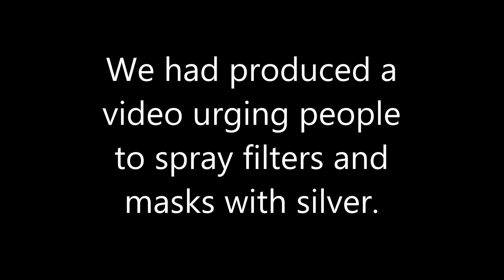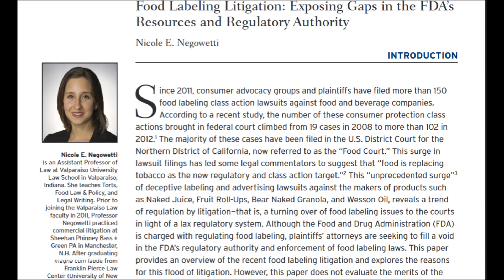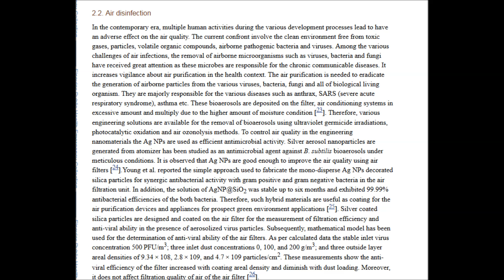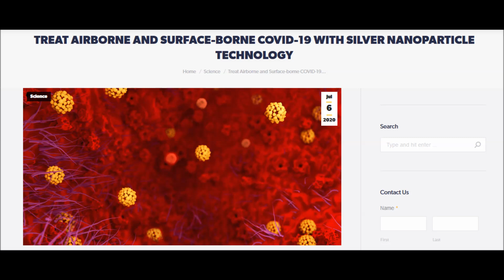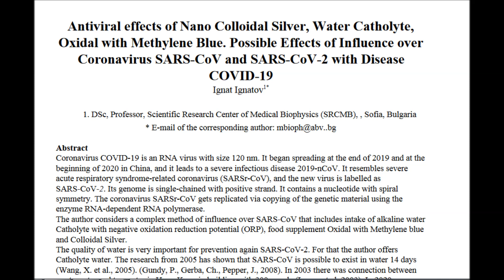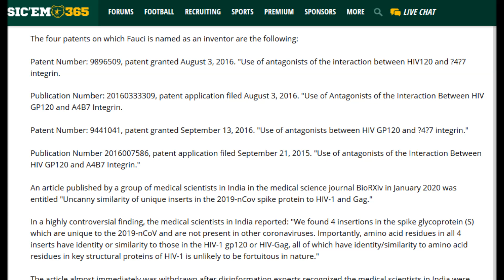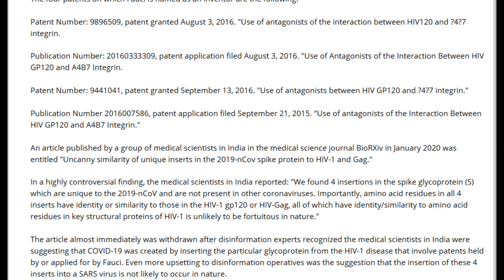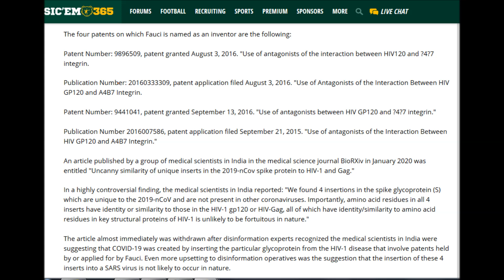Finally A Lab Experiment That Confirms What We Have Been Saying All Along. DIVOC vs Nobel Metal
Finally two separate lab experiments testing the effectiveness of a nobel metal vs C.V.
Please help continue this research by visitting A more controversial video on this topic: Will get blocked here on Yucktube.